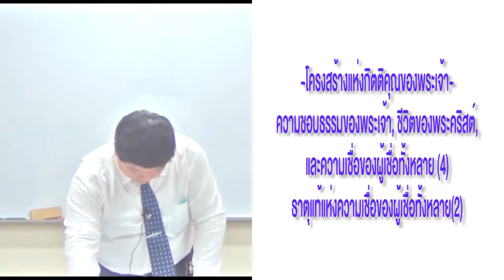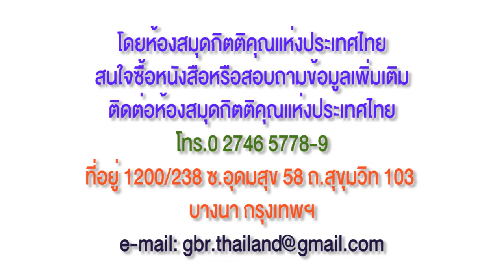07_โครงสร้างแห่งกิตติคุณของพระเจ้า-(4)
สรุปรวบยอดกิตติคุณของพระเจ้าในหนังสือโรม
-โครงสร้างแห่งกิตติคุณของพระเจ้า-
ความชอบธรรมของพระเจ้า, ชีวิตของพระคริสต์,
และความเชื่อของผู้เชื่อทั้งหลาย (4)
ธาตุแท้แห่งความเชื่อของผู้เชื่อทั้งหลาย(2)